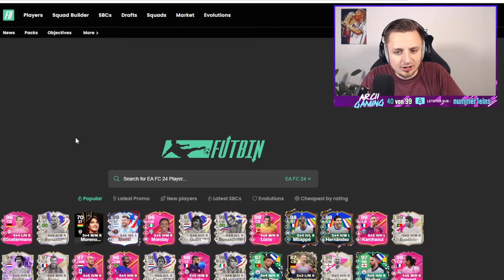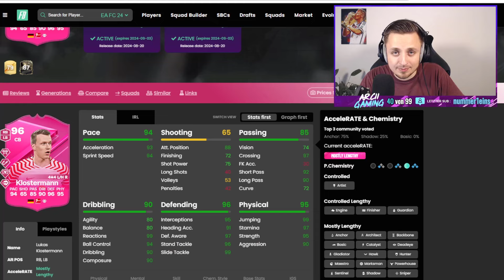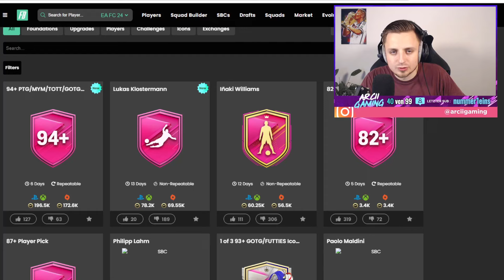94+ FUTTIES PLAYER PICKS & EIN WITZ von EA! 😱💥 | FC 24 Ultimate Team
In diesem Video zeige ich euch die 94+ FUTTIES PLAYER PICKS & FUTTIES KLOSTERMANN SBC in EA FC 24! 94+ FUTTIES PLAYER PICKS & FUTTIES KLOSTERMANN SBC ist ALLES von EA! 94+ FUTTIES PLAYER PICKS eskalieren KOMPLETT! 94+ FUTTIES PLAYER PICK! Ich zeige euch XXL FUTTIES PACK OPENING & FUTTIES KLOSTERMANN SBC! XXL PACK OPENING in EA FC! DIE BESTE EA FC 24 PROMO EVER! EA FC 24 SBC! (Billig/Einfach/Schnell)

OVERWERK - House (feat. Nick Nikon)